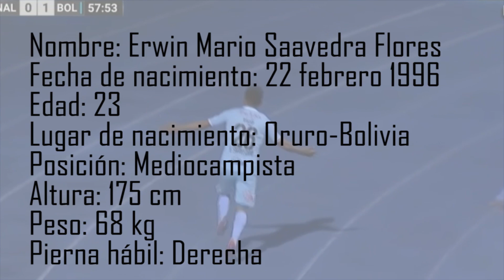Erwin Saavedra - 2019